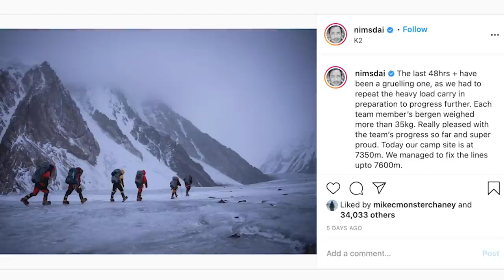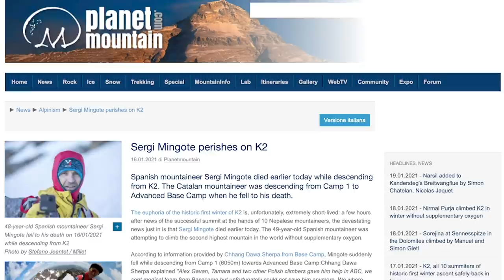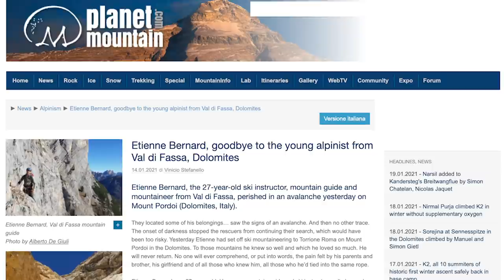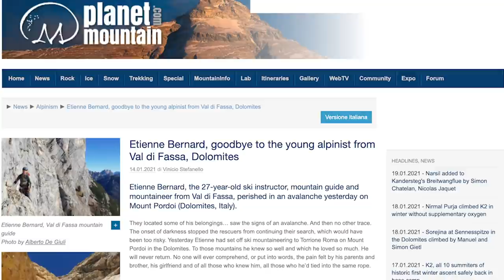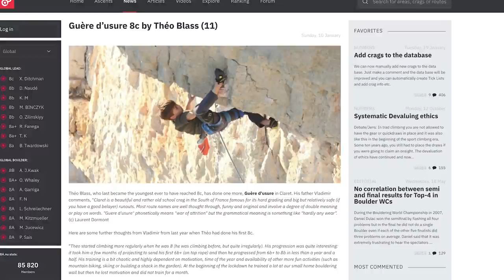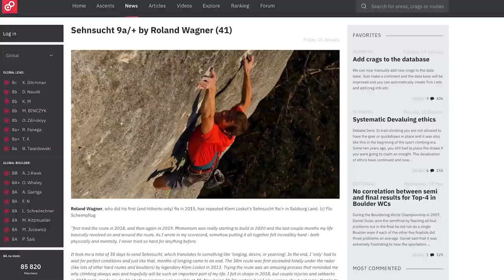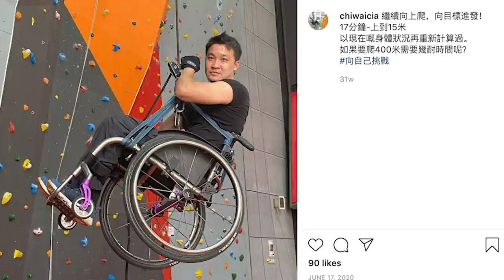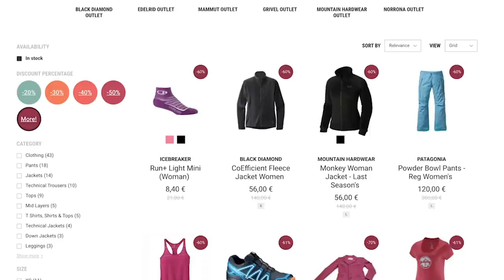K2 WINTER Ascent - 10 Man Nepalese Team Summit | Climbing Daily Ep.1779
K2 has seen it's first Winter ascent with a 10 man Nepalese team making the summit. We discus this incredible achievement and the story building up to it. It's a sad week in Climbing as we remember two climbers who have been killed in the mountains.

(00:17) K2 winter ascent
(01:50) Sergi Mingote perishes on K2
(02:46) Etienne Bernard
(03:22) Enrico Veronese tribute to Etienne
(04:16) Theo 11 year old climbs his second 8c
(05:00) Roland Wagner climbs Sehnsucht 9a/+
(05:40) Paraplegic athlete climbs Hong Kong Skyscraper
(06:37) 9b Counter
(07:23) Content Couch - Medias
(08:08) Charlie Boscoe clip
(09:42) Cold House Media Red Rocks clip
(11:30) epictv.com Shop Stuff
(12:02) Comment of the Week